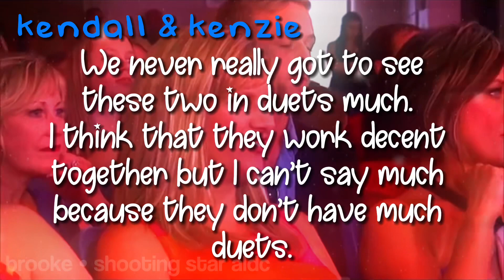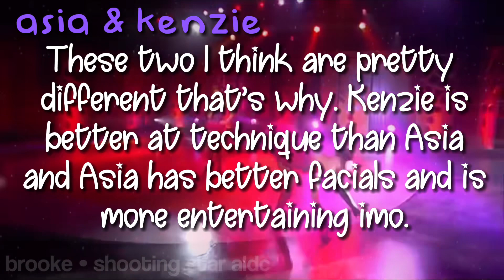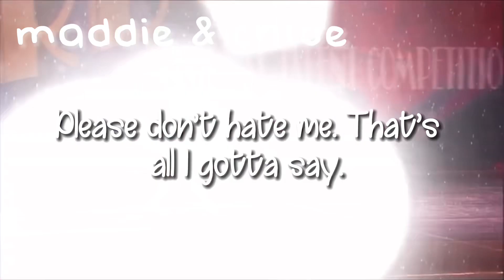💎Ranking MANGO MANIA ALDC’s top 10 duet partners!! / collab ♡︎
♡´･ᴗ･`♡ 𝘰𝘱𝘦𝘯 𝘮𝘦! ♡´･ᴗ･`♡

𝘏𝘦𝘭𝘭𝘰 𝘌𝘷𝘦𝘳𝘺𝘰𝘯𝘦！𝘞𝘦𝘭𝘤𝘰𝘮𝘦 𝘰𝘳 𝘸𝘦𝘭𝘤𝘰𝘮𝘦 𝘣𝘢𝘤𝘬 𝘵𝘰 𝘵𝘩𝘦 𝘤𝘩𝘢𝘯𝘯𝘦𝘭．𝘐𝘯 𝘵𝘰𝘥𝘢𝘺’𝘴 𝘷𝘪𝘥𝘦𝘰，𝘐 𝘥𝘪𝘥 𝘢
𝘊𝘖𝘓𝘓𝘈𝘉 𝘸𝘪𝘵𝘩 𝘮𝘢𝘯𝘨𝘰 𝘮𝘢𝘯𝘪𝘢 𝘢𝘭𝘥𝘤 𝘢𝘬𝘢 𝘦𝘷𝘦！𝘨𝘰 𝘸𝘢𝘵𝘤𝘩 𝘩𝘦𝘳 𝘷𝘪𝘥𝘦𝘰 𝘸𝘩𝘦𝘳𝘦 𝘸𝘦 𝘣𝘰𝘵𝘩 𝘳𝘢𝘯𝘬𝘦𝘥 𝘦𝘢𝘤𝘩 𝘰𝘵𝘩𝘦𝘳𝘴 𝘵𝘰𝘱 10 𝘥𝘶𝘦𝘵 𝘱𝘢𝘳𝘵𝘯𝘦𝘳𝘴! 😋

𝘕𝘦𝘹𝘵 𝘷𝘪𝘥𝘦𝘰：𝘎𝘪𝘷𝘦 𝘮𝘦 𝘪𝘥𝘦𝘢𝘴!

sʜᴏᴏᴛɪɴɢ sᴛᴀʀ ᴀʟᴅᴄ’s ᴅᴇsᴄʀɪᴘᴛɪᴏɴ ʙᴏx - ✩✩

𝘥𝘢𝘯𝘤𝘦 𝘰𝘧 𝘵𝘩𝘦 𝘥𝘢𝘺－  － 𝘓𝘪𝘨𝘩𝘵𝘴，𝘊𝘢𝘮𝘦𝘳𝘢，𝘈𝘤𝘵𝘪𝘰𝘯－ 𝘮𝘢𝘥𝘥𝘪𝘦 𝘻𝘪𝘦𝘨𝘭𝘦𝘳

📝𝘷𝘪𝘥𝘦𝘰 𝘴𝘤𝘩𝘦𝘥𝘶𝘭𝘦－𝘐 𝘶𝘴𝘶𝘢𝘭𝘭𝘺 𝘱𝘰𝘴𝘵 𝘵𝘸𝘪𝘤𝘦 𝘢 𝘸𝘦𝘦k．𝘉𝘶𝘵 𝘴𝘰𝘮𝘦𝘵𝘪𝘮𝘦𝘴 𝘐’𝘮 𝘳𝘦𝘢𝘭𝘭𝘺𝘺𝘺 𝘣𝘶𝘴𝘺 𝘴𝘰 𝘪𝘧 𝘪 𝘥𝘰𝘯'𝘵 𝘱𝘰𝘴𝘵 𝘪 𝘸𝘪𝘭𝘭 𝘮𝘢𝘬𝘦 𝘪𝘵 𝘶𝘱!

✩ 𝘐 𝘮𝘢𝘬𝘦 𝘋𝘢𝘯𝘤𝘦 𝘔𝘰𝘮𝘴 𝘤𝘰𝘯𝘵𝘦𝘯𝘵！
𝘞𝘩𝘢𝘵 𝘪𝘴 “𝘋𝘢𝘯𝘤𝘦 𝘔𝘰𝘮𝘴“
𝘢－ 𝘋𝘢𝘯𝘤𝘦 𝘔𝘰𝘮𝘴 𝘪𝘴 𝘢 𝘳𝘦𝘢𝘭𝘪𝘵𝘺 𝘛𝘝 𝘴𝘩𝘰𝘸 𝘵𝘩𝘢𝘵 𝘴𝘩𝘰𝘸𝘤𝘢𝘴𝘦𝘴 𝘢 𝘨𝘳𝘰𝘶𝘱 𝘰𝘧 𝘺𝘰𝘶𝘯𝘨 𝘥𝘢𝘯𝘤𝘦𝘳𝘴 𝘸𝘩𝘰 𝘨𝘰 𝘵𝘰 𝘥𝘪𝘧𝘧𝘦𝘳𝘦𝘯𝘵 𝘤𝘰𝘮𝘱𝘦𝘵𝘪𝘵𝘪𝘰𝘯𝘴 𝘦𝘷𝘦𝘳𝘺 𝘸𝘦𝘦𝘬𝘦𝘯𝘥 𝘢𝘯𝘥 𝘤𝘰𝘮𝘱𝘦𝘵𝘦 𝘢𝘨𝘢𝘪𝘯𝘴𝘵 𝘰𝘵𝘩𝘦𝘳 𝘴𝘵𝘶𝘥𝘪𝘰𝘴．✩

𝘊𝘳𝘦𝘥𝘪𝘵𝘴．💞
✰/ 𝘪𝘯𝘵𝘳𝘰－𝘮𝘢𝘯𝘨𝘰 𝘮𝘢𝘯𝘪𝘢 𝘢𝘭𝘥𝘤
✰/ 𝘰𝘶𝘵𝘳𝘰－𝘯𝘦𝘸 𝘰𝘯𝘦 𝘤𝘰𝘮𝘪𝘯𝘨 𝘴𝘰𝘰𝘯
✰/ 𝘱𝘧𝘱 𝘢𝘯𝘥 𝘣𝘢𝘯𝘯𝘦𝘳－𝘮𝘢𝘥𝘦 𝘣𝘺 𝘮𝘦
✰/ 𝘤𝘩𝘢𝘯𝘯𝘦𝘭 𝘵𝘳𝘢𝘪𝘭𝘦𝘳－ 𝘤𝘰𝘮𝘪𝘯𝘨 𝘴𝘰𝘰𝘯

 𝘢𝘳𝘦 𝘺𝘰𝘶𝘳 𝘳𝘦𝘲𝘶𝘦𝘴𝘵𝘴 𝘰𝘱𝘦𝘯？
 𝘤𝘶𝘳𝘳𝘦𝘯𝘵𝘭𝘺 𝘺𝘦𝘴
 𝘸𝘩𝘢𝘵 𝘥𝘰 𝘺𝘰𝘶 𝘦𝘥𝘪𝘵 𝘸𝘪𝘵𝘩？
 𝘤𝘢𝘱𝘤𝘶𝘵，𝘷𝘯，𝘢𝘯𝘥 𝘢𝘭𝘪𝘨𝘩𝘵 𝘮𝘰𝘵𝘪𝘰𝘯．

- － － － 𝘢𝘣𝘰𝘶𝘵 𝘮𝘦 － － － －
(☞ ͡° ͜ʖ ͡°)☞ ✩ 𝘯𝘢𝘮𝘦－ 𝘉𝘳𝘰𝘰𝘬𝘦
(☞ ͡° ͜ʖ ͡°)☞ ✩ 𝘢𝘨𝘦－ 13－16
(☞ ͡° ͜ʖ ͡°)☞ ✩ 𝘻𝘰𝘥𝘪𝘢𝘤 𝘴𝘪𝘨𝘯－ 𝘢𝘳𝘪𝘦𝘴
(☞ ͡° ͜ʖ ͡°)☞ ✩ 𝘩𝘰𝘣𝘣𝘪𝘦𝘴： 𝘤𝘰𝘮𝘱𝘦𝘵𝘪𝘵𝘪𝘷𝘦 𝘥𝘢𝘯𝘤𝘦，𝘸𝘳𝘪𝘵𝘪𝘯𝘨，𝘴𝘰𝘤𝘤𝘦𝘳，𝘢𝘯𝘥 𝘵𝘩𝘦𝘢𝘵𝘳𝘦！
(☞ ͡° ͜ʖ ͡°)☞ ✩ 𝘧𝘢𝘷𝘰𝘳𝘪𝘵𝘦 𝘴𝘵𝘺𝘭𝘦𝘴 𝘰𝘧 𝘥𝘢𝘯𝘤𝘦－ 𝘤𝘰𝘯𝘵𝘦𝘮𝘱𝘰𝘳𝘢𝘳𝘺，𝘫𝘢𝘻𝘻，𝘢𝘤𝘳𝘰，𝘢𝘯𝘥 𝘵𝘢𝘱！
(☞ ͡° ͜ʖ ͡°)☞ ✩ 𝘧𝘢𝘷𝘰𝘳𝘪𝘵𝘦 𝘴𝘰𝘯𝘨𝘴－𝘍𝘢𝘷𝘰𝘳𝘪𝘵𝘦 𝘴𝘰𝘯𝘨𝘴 𝘢𝘳𝘦: 𝘚𝘰𝘢𝘱, 𝘌𝘭𝘦𝘤𝘵𝘳𝘪𝘤 𝘓𝘰𝘷𝘦，𝘎𝘳𝘦𝘦𝘬 𝘛𝘳𝘢𝘨𝘦𝘥𝘺，𝘓𝘰𝘷𝘦 ＆𝘞𝘢𝘳，𝘉𝘰𝘢𝘳𝘥𝘦𝘳𝘭𝘪𝘯𝘦，𝘢𝘯𝘥 𝘎𝘭𝘢𝘮𝘰𝘳𝘰𝘶𝘴．
(☞ ͡° ͜ʖ ͡°)☞ ✩ 𝘧𝘢𝘷𝘰𝘳𝘪𝘵𝘦 𝘴𝘩𝘰𝘸－ 𝘴𝘵𝘳𝘢𝘯𝘨𝘦𝘳 𝘵𝘩𝘪𝘯𝘨𝘴
(☞ ͡° ͜ʖ ͡°)☞ ✩ 𝘧𝘢𝘷𝘰𝘳𝘪𝘵𝘦 𝘥𝘢𝘯𝘤𝘦𝘳𝘴－𝘮𝘢𝘥𝘥𝘪𝘦，𝘬𝘦𝘯𝘻𝘪𝘦，𝘬𝘢𝘭𝘢𝘯𝘪，𝘯𝘪𝘢 𝘢𝘯𝘥 𝘢𝘴𝘪𝘢！

－－－－－－ 𝘧𝘢𝘷𝘰𝘳𝘪𝘵𝘦 𝘥𝘢𝘯𝘤𝘦𝘴 －－－－－
𝘚𝘰𝘭𝘰: 𝘝𝘦𝘳𝘵𝘪𝘨𝘰 𝘢𝘯𝘥 𝘖𝘶𝘵 𝘰𝘧 𝘮𝘺 𝘮𝘪𝘯𝘥 🖤
𝘎𝘳𝘰𝘶𝘱 𝘋𝘢𝘯𝘤𝘦：𝘍𝘳𝘦𝘢𝘬𝘴𝘩𝘰𝘸，𝘉𝘪𝘵𝘵𝘦𝘳𝘴𝘸𝘦𝘦𝘵 ✨𝘊𝘩𝘢𝘳𝘪𝘵𝘺，𝘢𝘯𝘥 𝘚𝘶𝘪𝘤𝘪𝘥𝘦 𝘏𝘰𝘵𝘭𝘪𝘯𝘦
𝘋𝘶𝘦𝘵：𝘛𝘸𝘰 𝘚𝘢𝘱𝘱𝘩𝘪𝘳𝘦𝘴
𝘛𝘳𝘪𝘰：𝘉𝘶𝘤𝘬𝘭𝘦 𝘜𝘱 🤠
𝘔𝘪𝘭𝘦𝘴𝘵𝘰𝘯𝘦𝘴！
𝘚𝘵𝘢𝘳𝘵𝘦𝘥 𝘮𝘺 𝘤𝘩𝘢𝘯𝘯𝘦𝘭 𝘰𝘯 𝘈𝘶𝘨𝘶𝘴𝘵 15𝘵𝘩 𝘰𝘧 2021!
𝘞𝘪𝘯𝘯𝘦𝘳 𝘰𝘧 𝘵𝘩𝘦 𝘚𝘯𝘢𝘱𝘱𝘦𝘳𝘻 𝘗𝘧𝘱 𝘊𝘰𝘮𝘱 𝘚1！
𝘖𝘯𝘦 𝘺𝘦𝘢𝘳！－ 𝘈𝘶𝘨𝘶𝘴𝘵 15，2022

𝘛𝘩𝘢𝘯𝘬 𝘺𝘰𝘶 𝘧𝘰𝘳 𝘳𝘦𝘢𝘥𝘪𝘯𝘨 𝘮𝘺 𝘥𝘦𝘴𝘤𝘳𝘪𝘱𝘵𝘪𝘰𝘯. 𝘚𝘦𝘦 𝘺𝘰𝘶 𝘧𝘰𝘳 𝘵𝘩𝘦 𝘯𝘦𝘹𝘵 𝘷𝘪𝘥𝘦𝘰！ 💫

－𝘉𝘳𝘰𝘰𝘬𝘦/ 𝘚𝘩𝘰𝘰𝘵𝘪𝘯𝘨 𝘚𝘵𝘢𝘳 𝘈𝘓𝘋𝘊 •